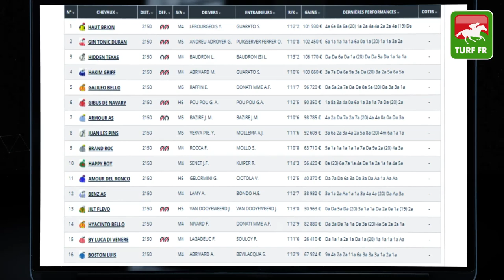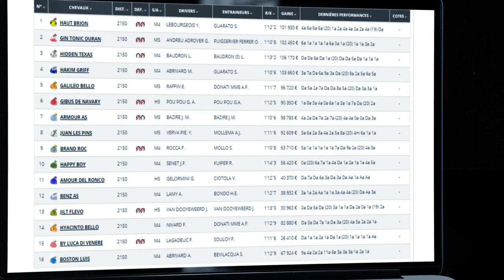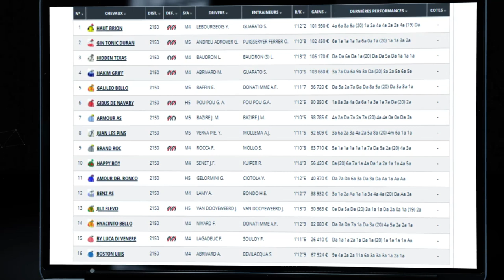Minute Quinté TURF FR : PRIX DE VILLIERS - Samedi 17 Juillet 2021 - Enghien Soisy 🏇 PMU #246503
🥇 Retrouvez le pronostic exclusif de notre expert Turf Lucius Simenon pour le PRIX DE VILLIERS le Samedi 17 Juillet 2021 à l'hippodrome de Enghien Soisy en France.

✅ NOS LOGICIELS TURF :
✔️ Logiciel TURF INFO Professionnel Edition: